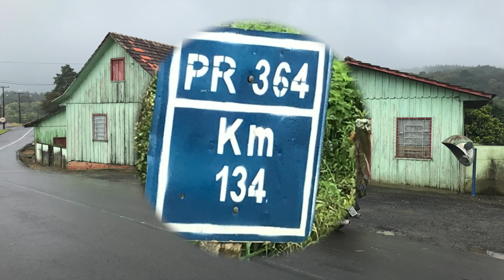INÁCIO MARTINS PR